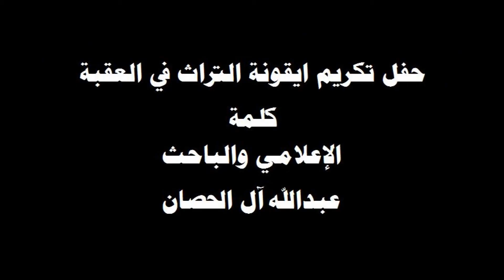حفل تكريم ايقونة التراث العقباوي عبد الواحد أبو عبدالله - كلمة الاعلامي والباحث عبدالله ال الحصان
ضمن احتفالية عمان عاصمة الثقافة الإسلامية ، اقامت مديرية ثقافة محافظة العقبة ، مساء الاربعاء الماضي حفل تكريم لايقونة التراث في العقبة عبد الواحد أبو عبدالله ، برعاية رئيس سلطة منطقة العقبة الإقتصادية الخاصة ناصر الشريدة ، وبحضور محافظ العقبة حجازي عساف ال الحصان ، ومدراء الدوائر وابناء المجتمع المحلي ، على مسرح الشهيد معاذ الكساسبة في مبنى المفوضية.

وتحدث في الحفل الكريمي ، الأديب والباحث التراثي عضو اللجنة العليا لمكنز التراث الشعبي الأردني نايف النوايسة ، و الإعلامي والباحث في التراث الشعبي عبدالله آل الحصان ، استعرضوا خلال حديثهم فيه شخصية الريس "ابو عبدالله" وارتباطه بالتراث الشعبي من خلال قراءات نقدية تراثية وأدبية.

وقدمت فرقة العقبة البحرية للفنون الشعبية عروضا فلكلورية تمثل التراث البحري العقباوي من خلال الأغاني والرقصات والالحان التي تتميز بها العقبة ، كما تم عرض فيلم قصير عن حياة عبدالواحد أبو عبدالله ، من اعداد واخراج عبدالله ال الحصان واختتم الحفل بتكريم ابو عبدالله تقديرا لجهوده.

 من جانبه ، قال مدير ثقافة العقبة طارق البدور ، ان  هذا الحفل جاء ضمن الفعاليات التي تقيمها وزارة الثقافة بشكل دائم ، بهدف تسليط الضوء على المبدعين والرواد في الأردن.

وأضاف البدور ، ان شخصية عبدالواحد ابو عبدالله تمثل الانسان الاردني البسيط الذي لا زال يحافظ على حياته التقليدية ويعايشها بشكل دائم رغم التطور التكنولوجي الكبير ، وهو من الذين يحملون ملامح ابن العقبة من ناحية التعامل الأصيل ، واللهجة ، والعادات والتقاليد التي ترتبط بالأرض والبحر ، وحياة ابن العقبة ، إضافة الى كونه قام بتأليف عدد من الأغاني الشعبية التي استوحاها من التراث الشعبي وحياته اليومية وأخذت شهرة واسعة في الأردن وخارجه.

بدوره أعرب عبدالواحد أبو عبدالله عن شكره وتقديره لوزارة الثقافة كمؤسسة ترعى أبناء الأردن في المجال الثقافي والتراثي ، ولفت أبو عبدالله ان تكريمه هذا العام وسام فخر واعتزاز وهو تكريم له ولجميع ابناء العقبة والأردن.